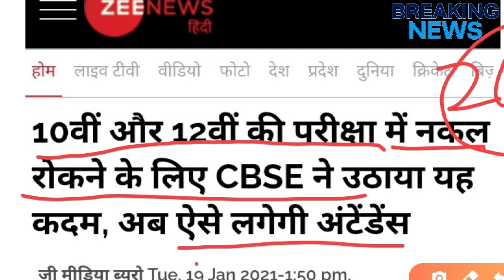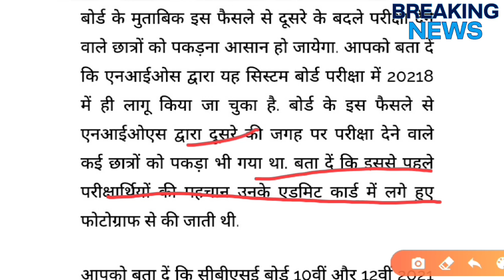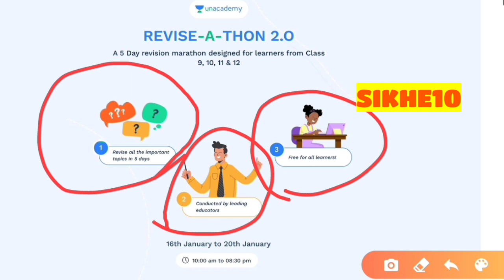CBSE LATEST NEWS 2021/CBSE BREAKING NEWS 2021|CBSE NEWS TODAY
Get Set to attend Unacademy’s Revise-a-thon 2.0 where our top educators will come together and help you revisit all the important concepts in a special 5 day event
Attend Revise-a-thon 2.0 and get set for your exams! Register for free:
Class 9

2021 बोर्ड परीक्षा - बड़े बदलाव । Board Exam 2021 News

5 big update for board exam 2021

5 big update for class-10th & 12th

2 big cbse updates
2 big latest cbse news 2021#fastesteducation

cbse.nic.in 2020
CBSE latest news for Class 12 2020
cbseresults.nic.in 2020

3 Big News, Cbse Datesheet 2021 Postponed ? Cbse Board Exam Date, Latest Cbse News